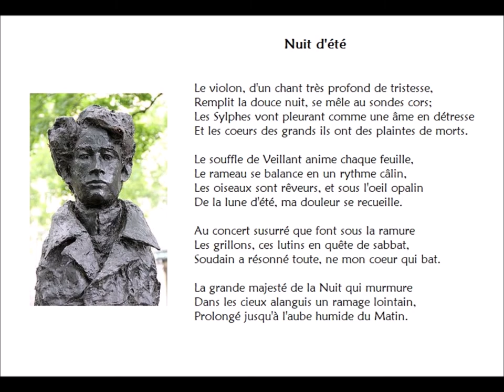Nuit d'été, Émile Nelligan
récité par Sylvain Dionne

Nuit d’été

Le violon, d’un chant très profond de tristesse,
Remplit la douce nuit, se mêle aux sons des cors,
Les sylphes vont pleurant comme une âme en détresse,
Et les cœurs des arbres ont des plaintes de morts.

Le souffle du Veillant anime chaque feuille;
Aux amers souvenirs les bois ouvrent leur sein;
Les oiseaux sont rêveurs; et sous l’œil opalin
De la lune d’été ma Douleur se recueille…

Lentement, au concert que font sous la ramure
Les lutins endiablés comme ce Faust ancien,
Le luth dans tout mon cœur éveille en parnassien

La grande majesté de la nuit qui murmure
Dans les cieux alanguis un ramage lointain,
Prolongé jusqu’à l’aube, et mourant au Matin.